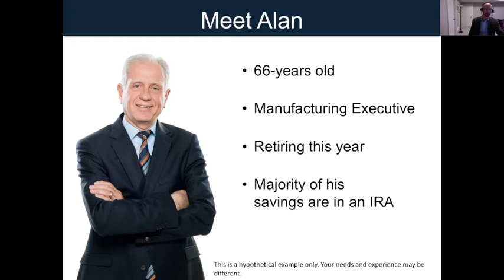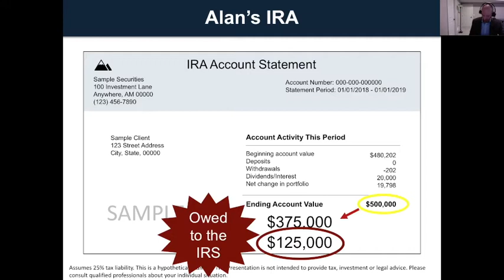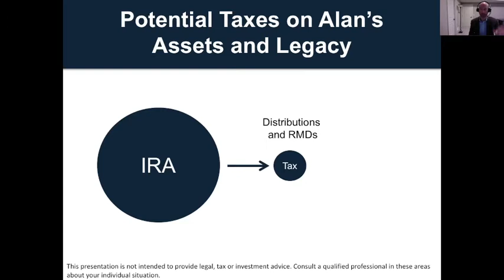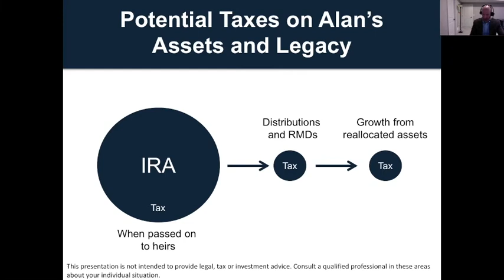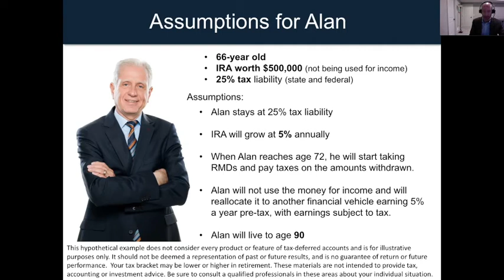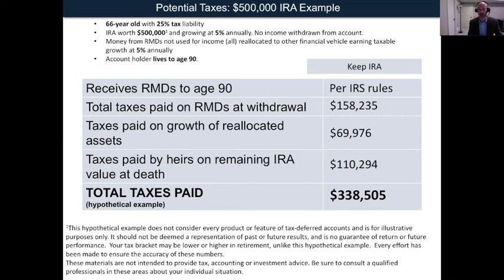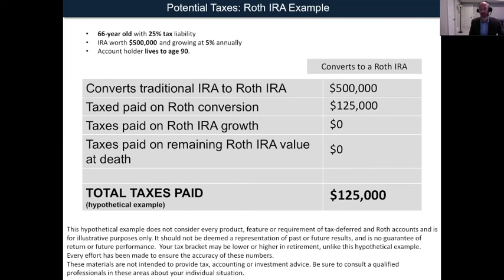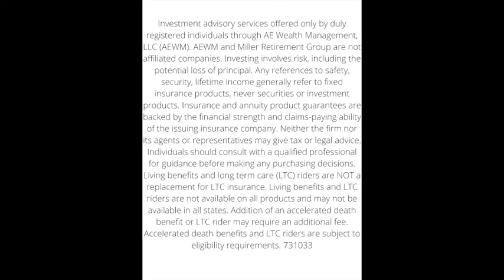HOW MUCH COULD YOU PAY IN IRA TAX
How much tax could you pay from your IRA? It will blow you away!

How do you stack up next to Alan?

How big is your debt to the IRS?

If we can reduce your taxes that means you have more spendable income.

What did the SECURE Act do the stretch IRA? Here is our podcast video that goes through that and what has replaced the stretch IRA.

If you have questions about retirement, here is our Calendly link for a simple 15 minute complimentary phone call to speak with Nate.

Our books authored by Nate Miller can be found on Amazon at these links;
CPR Retirement Rescue
Forced Into Retirement: Seven Decisions You Need to Make NOW!

If you want to check out our services and other info about us, head on over to our